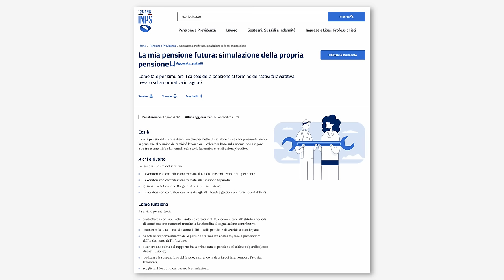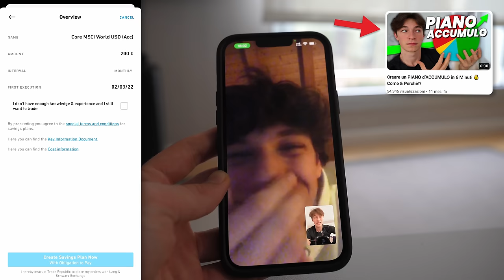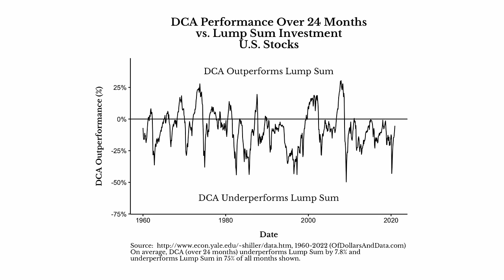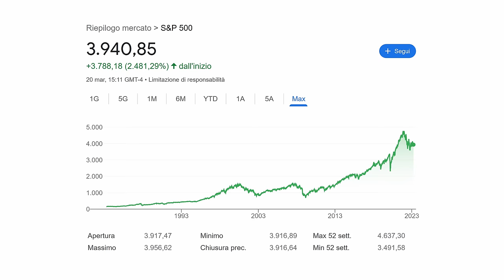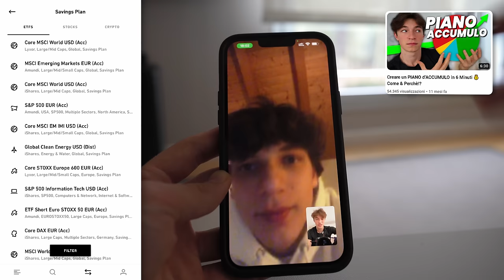se vuoi INIZIARE un PIANO d'ACCUMULO: FALLO ORA!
Ecco perchè devi Investire ORA: revisione del nostro PAC!
(Ottieni BONUS con il link qui sopra CODICE:”PVX690TS”)

(Con TUTORIAL su come creare un PAC)

IMPORTANTE!!!
*Questo video non deve essere interpretato come un consiglio di investimento.
Come per tutti gli investimenti, il tuo capitale può aumentare o diminuire
E soprattutto fate le vostre opportune analisi quando spostate i vostri soldi!
IO NON SONO UN CONSULENTE FINANZIARIO.

●▬▬▬▬ INDICE ▬▬▬▬●
00:00 Introduzione
01:03 Recap del Precedente Video
01:42 Cosa è successo nell'ultimo anno
02:04 Perché siamo contenti
04:34 Perché facciamo tutto questo?
05:15 Cosa faremo ORA
06:30 Piccolo appunto
06:43 Conclusione
07:28 Saluti